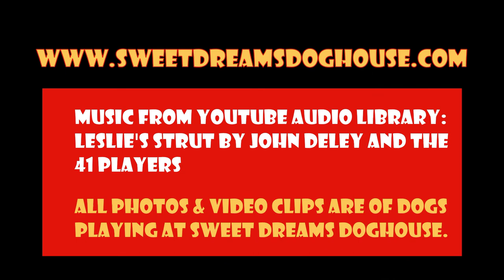Episode 249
Enjoy the photos and videos are of the pups playing at Sweet Dreams Doghouse!  Love those pups!